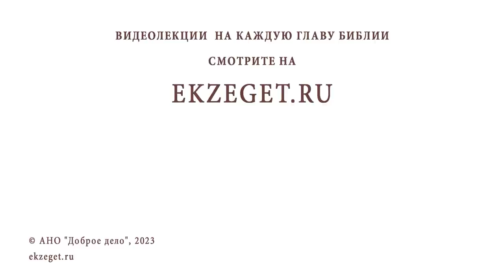Почему рождаются недоношенные дети ? Протоиерей Игорь Фомин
Команда Экзегет.

В сегодняшнем видео на библейском портале Экзегет вместе с протоиереем Игорем  Фоминым отвечаем на вопрос: "Почему рождаются недоношенные дети?"

🔸  Здоровое общество
🔸  Заповеди Господа Иисуса Христа
🔸  Почитание Бога